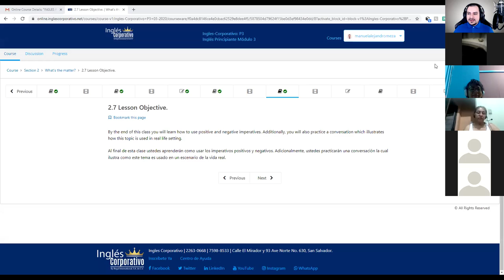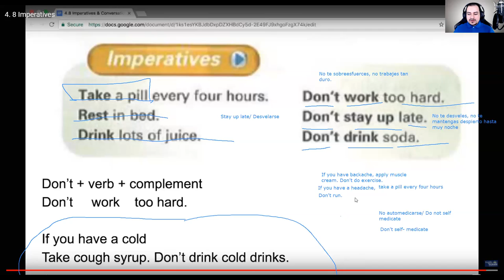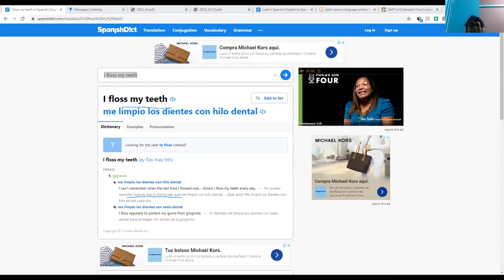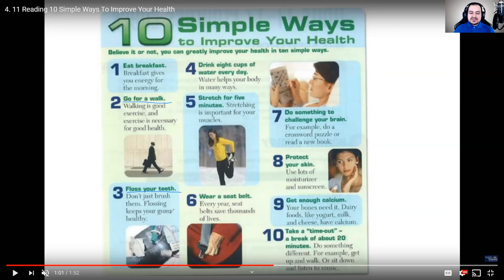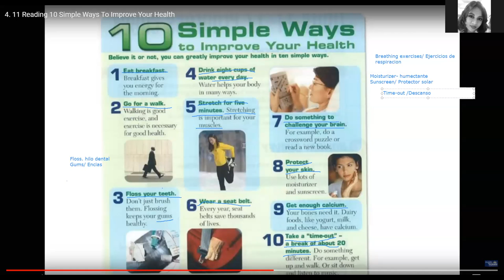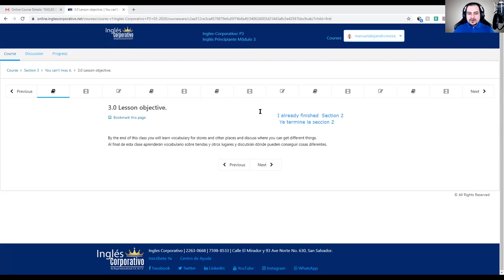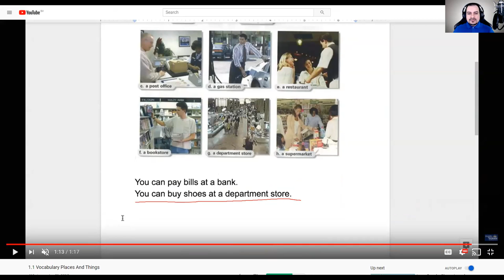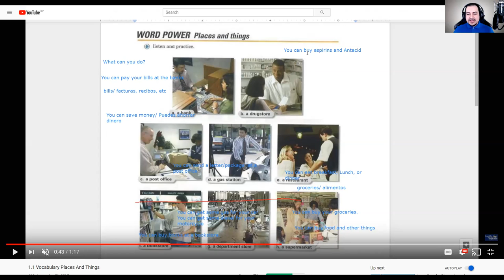Ingles Corporativo- Imperatives and simple ways to improve your health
During the class, we discussed imperatives and simple ways to improve your health.
Durante la clase, discutimos sobre los imperativos y maneras simples de mejorar tu salud.